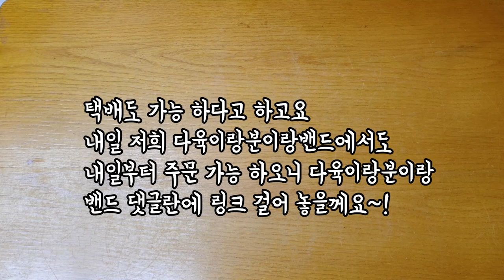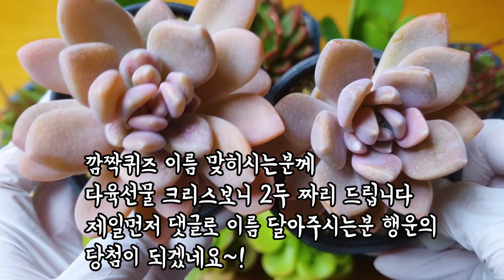시중서 보기드문 다육언박싱 깜짝퀴즈 창선물(택배가능) Succulents